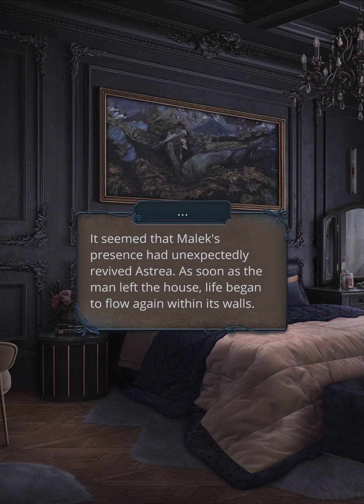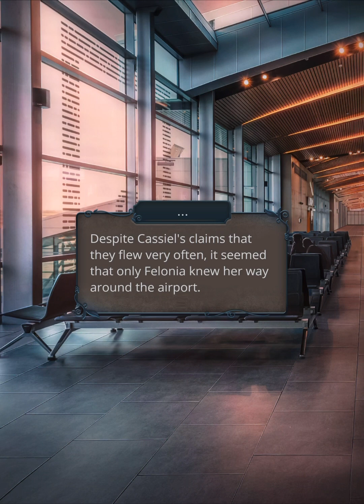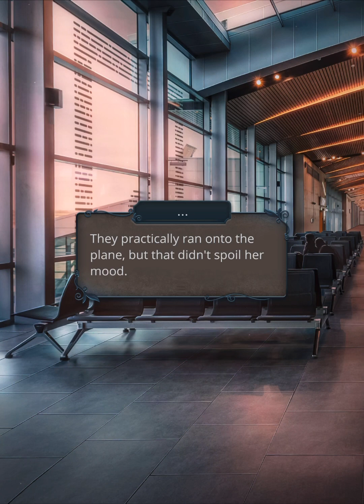[Mikael] Romance Club: Astrea's Broken Heart ▪ Season 2 Episode 2 👼🏻 No More Mercy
⚠️ Warning! This episode contains violent scenes. Please read on with caution.
You can follow this game
Listen Romance Club tracks by Djino (Official)
And you can find them on Spotify.